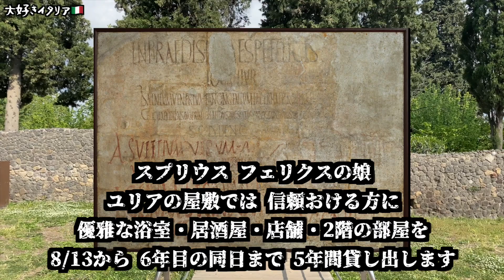【ポンペイ遺跡26】賃貸広告が出ていた『ユリアフェイクスの家』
メインストリート沿いの壁に『優雅な浴室・居酒屋や店舗・2階部屋を貸し出します』と
賃貸広告が出されていた ユリアフェリクスの邸宅はどんな家だったのか⁉️
イタリア政府公認ライセンスガイドが 分かり易く解説します💕

2022年  ポンペイ展を観に行く前に 観ておきたい❗️

《2022年    特別展  ポンペイ 開催❗️》
京都：京都市京セラ美術館　 4/21 〜  7/ 3
宮城：宮城県立美術館　　　 7/16 〜  9/25
福岡：九州国立博物館 　  　10/12 〜 12/4

南イタリアを中心に 歴史芸術  文化  風景  グルメ  ファッションなど
イタリアの風をお届けします💕

《ガイドのご用命　イタリア旅行のコーディネート》
在伊歴 20年以上の 旅行にプロにお任せ下さい❗️
※一般旅行から テーマのある旅まで
 (世界遺産　写真　絵画　グルメ　ファッションなど）
※ホテル  送迎車  クルーザーの手配
※名所旧跡の観光ガイド案内
※視察訪問
※イタリアオリーブオイル・ワイン・食材に関するご相談

Facebook 　大好きイタリア🇮🇹

《BGM》
Almost in F - Tranquillity